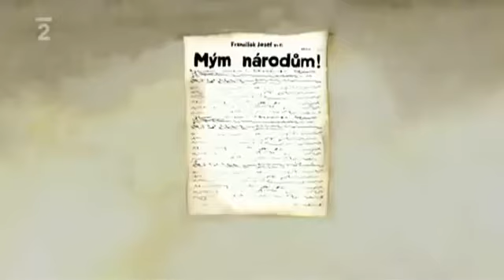93 První světová válka Dějiny udatného českého národa 00 02 52